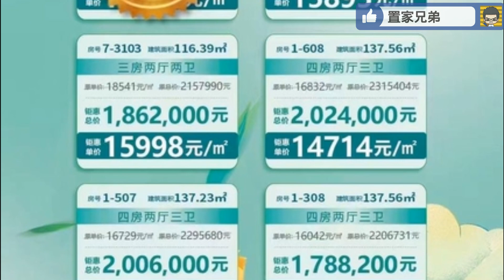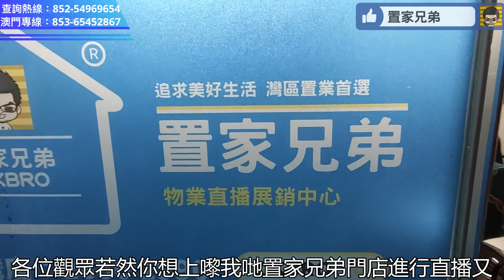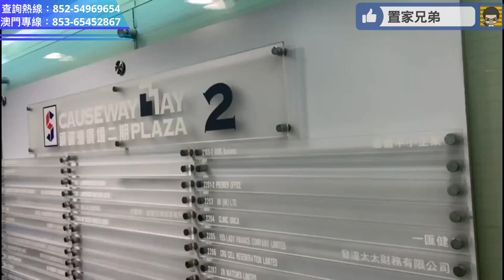岐江美景再次令主持「嘩」一聲！｜中山石岐江景激靚盤香檳水岸(上集)加推4幢新貨筍價兼開新示位｜中低層一樣有靚景神盤｜12999起又能否吸引你來欣賞？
內容目錄
00:00 置家兄弟服務介紹
01:00 航拍及開場介紹
04:23 進入銷售中心及模型介紹
11:49 經園林參觀示範單位，沿途視察
12:52 參觀5幢28樓03室(北向) 103平方米 三房兩衛示範單位
21:35 參觀5幢28樓01室(南向) 111方 三房兩衛示範單位
27:06 總結
27:33 教你點來置家兄弟門店

【香濱水岸基礎信息】
佔地面積：16491.90㎡
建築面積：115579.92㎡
戶型面積：72—138㎡兩至四房
容積率：5.38
綠化率：36%
樓棟情況：7棟
樓層狀況：1、2棟共12層；3、6棟共32層；4、5、7棟共33層
交樓標準：帶裝修
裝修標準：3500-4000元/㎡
收樓年限：2022年12月31日
產權年限：70年
開發商：中山市安山房地產開發有限公司
物業公司：中山市金勝物業管理有限公司
物業費：3元/㎡
樓盤地址：中山市石岐區華光路91號（中山二橋南側）

1.為投資灣區的客戶提供全面優質的看房，購房及售後服務
2.免費咨詢大灣區各大樓盤，及政策，衣食住行各方面疑問解答
3.協助客人辦理銀行按揭服務
4.專業人士驗樓服務
5.提供優質實惠的裝修套餐
6.家居清潔、傢俬電器、家居保險、律師咨詢等轉介服務
7.協助買家有關托管出租等事宜
8.提供港澳客戶居住證，社保，車牌，等咨詢服務